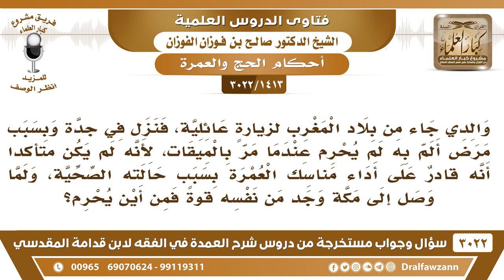[1413 -3022] مرض أثناء مروره بالميقات فترك نية العمرة ولم يحرم ولما وصل مكة شعر بنشاط، فمن أين يحرم؟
-"[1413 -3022] السؤال: والدي جاء من بلاد المغرب لزيارةٍ عائلية، فنزل في جدة، وبسبب مرض ألم به لم يحرم عندما مر بالميقات، لأنه لم يكن متأكداً أنه قادرٌ على أداء مناسك العمرة بسبب حالته الصحية، ولما وصل إلى مكة وجد من نفسه قوةً فمن أين يحرم؟
الجَوَابُ: يحرم من التنعيم أو من الجعرانة، يحرم من المكان الذي نوى منه، المكان الذي عزم على العمرة فيه يحرم منه، خارج مكة لازم يكون خارج الحرم، خارج حدود الحرم، خارج أعلام الحرم، نعم.
للاشتراك في قناة الشيخ صالح الفوزان

للاستفسار والإقتراحات والدعم
رئيس الفريق
لمشروع كبار العلماء